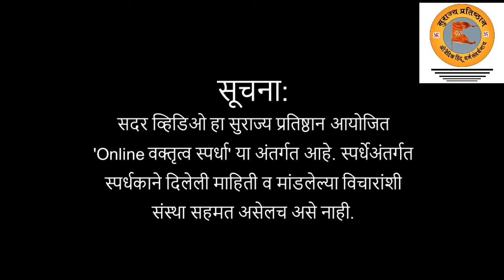Online वक्तृत्व स्पर्धा | स्पर्धक क्रमांक SPG04N31 सुबोध विद्वांस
सुराज्य प्रतिष्ठान आयोजित Online वक्तृत्व स्पर्धेत वरील स्पर्धकाने भाग घेतला आहे. आपण त्यांच्या Video ला Like करून त्यांना प्रोत्साहन द्या.